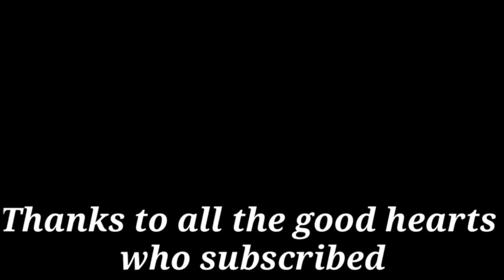Title Music|background title music|mokka library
You are free the music to use for condent creators purposes and this music 100%

 - You can use it this VIDEO downloading 100% free.
 - 100% No attribute and No copyright Isues and is not claim .